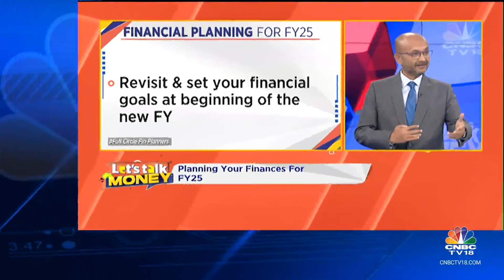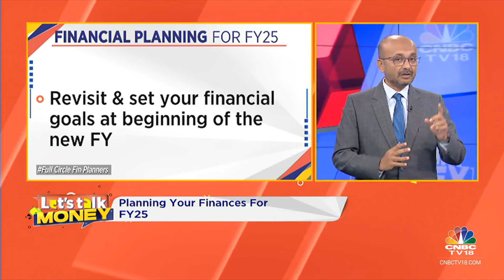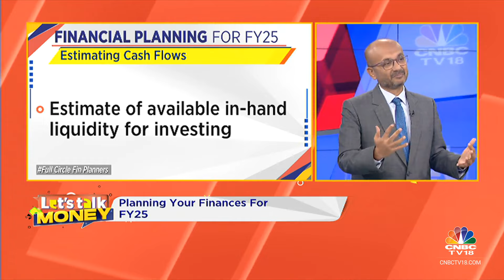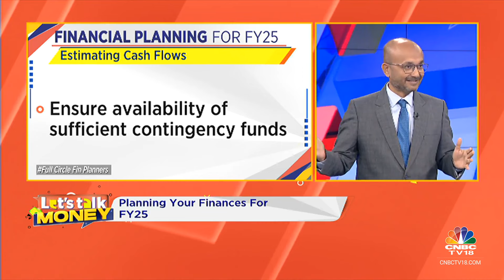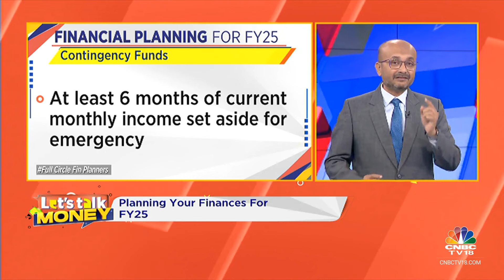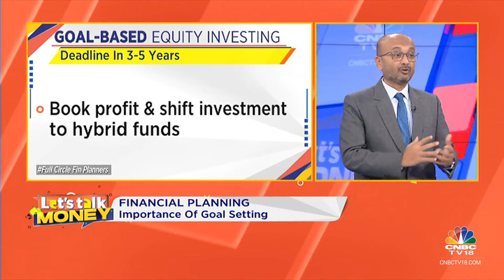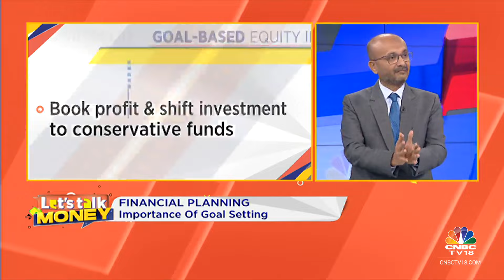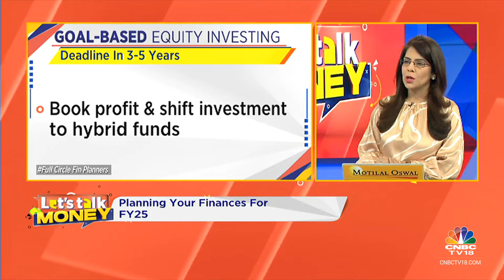How To Plan For Your Finances For FY25? Kalpesh Ashar Of Full Circle Financial Planners Answers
How to plan for your goals and finances in FY25? Surabhi Upadhyay asks Kalpesh Ashar of Full Circle Financial Planners. Listen in.

n18oc_business